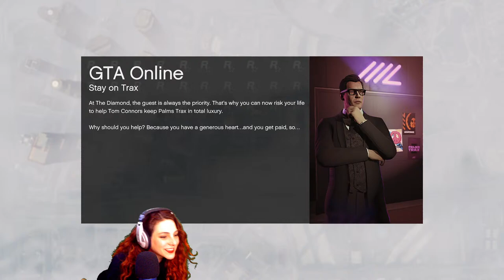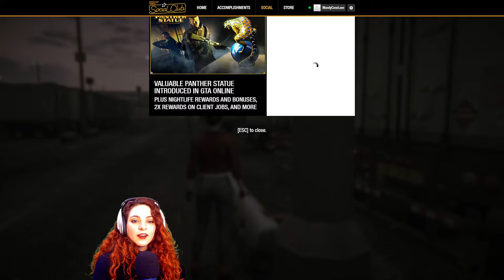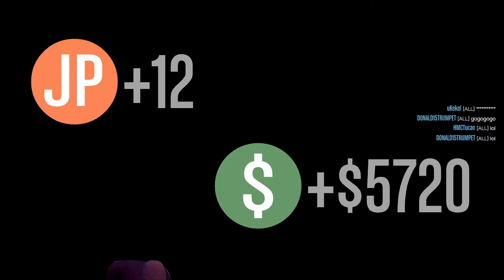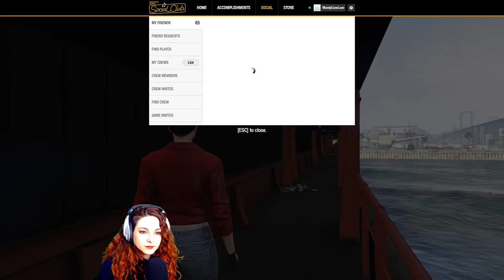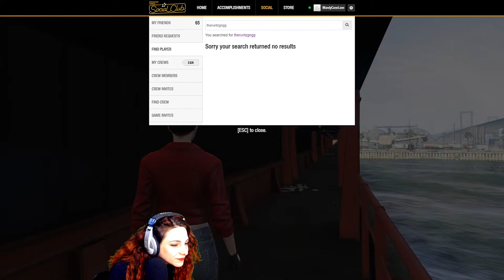GTA V 🚔 - [[MANDY]] 🎀 The Awaited Return Of Lola!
🔹Stream Rules:

No harassment, racism, discrimination or bullying

No spamming

No politics

Lighten up, be nice, and enjoy!! 🌈